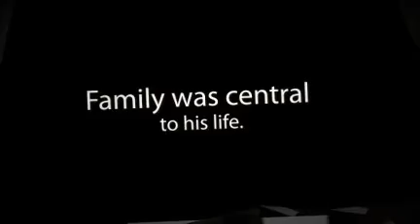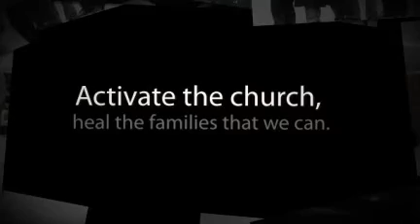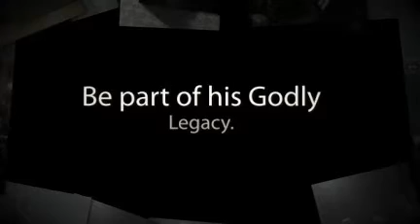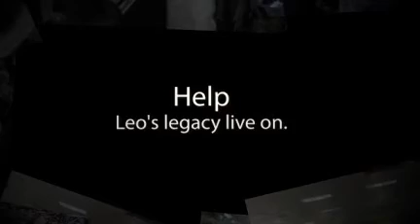Pastor Leo Godzich -Legacy, Passion, Wisdom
Legacy, passion, and wisdom describe Pastor Leo Godzich of NAME Marriage Network. His Legacy lives on through Molly, his children and millions around the world. This Video is dedicated to Molly , Emily, Bethany, and Christy Godzich. Love Brad N Tonya Luffman (CMS NAME CANADA COUPLE) xoxoxo

Pastor Leo Godzich passed away Thursday, October 27th in Uganda. He was ministering there and was leaving a marriage meeting when his car was crushed. He left us to be with Jesus, along with the four other men in the car who died serving the Lord. The circumstances of his death replicated his life—a life of serving and transforming marriages all around the world.

Dr. Leo was the founder of N.A.M.E. (the National Association of Marriage Enhancement) and an associate pastor of Phoenix First Assembly of God. The impact of his ministry is being revealed in this tragedy as many are coming forward and testifying the blessing that he was in their life and marriage. His ministry affected thousands in Arizona (his home), in this country, and in the world. It is impossible to measure the true worth of this man, a hero of the faith.

He was a forefront leader in the cause of the covenant of marriage. He helped legislate laws in Arizona and work on national grants for family health. His NAME ministry had around 200 counseling centers, some of those being international. He was a desired conference speaker who spoke at numerous conferences until the time of his death. Also, he always served his home church Phoenix First faithfully since he first joined the church.

Pastor Leo was a man of integrity, loyalty and righteousness. He loved his wife, Molly, and had great pride in his three daughters, Emily, Bethany, and Christy. Family was central to his life and was the most important and valued priority.